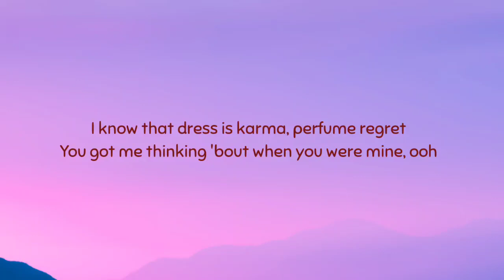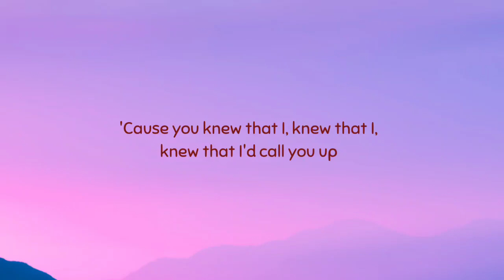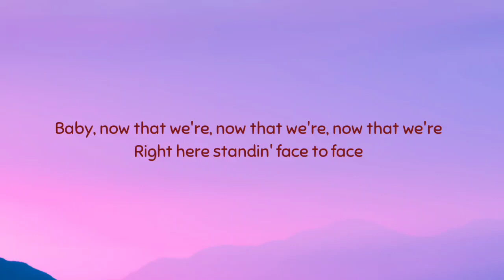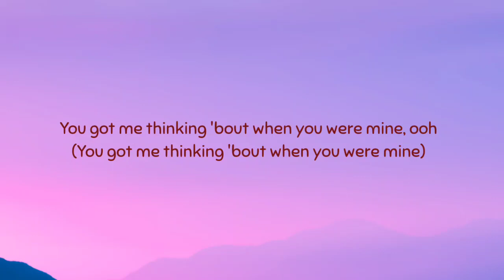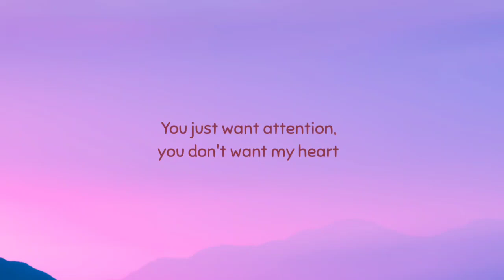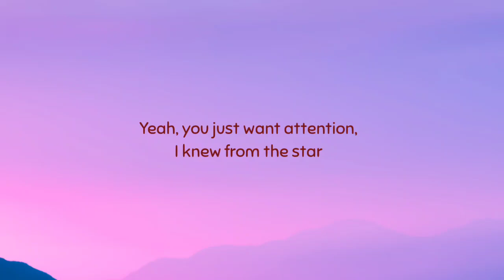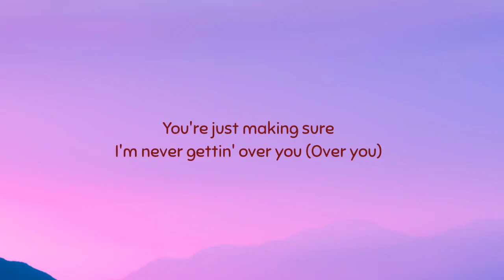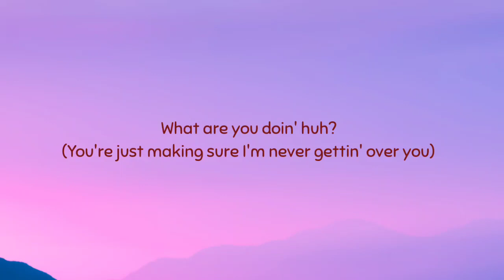Charlie Puth - Attention (Lyrics)